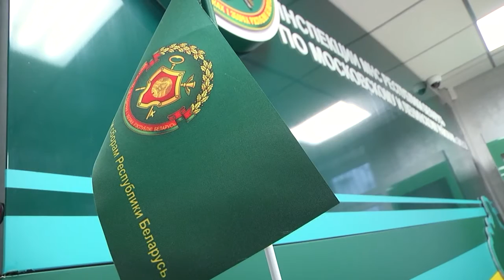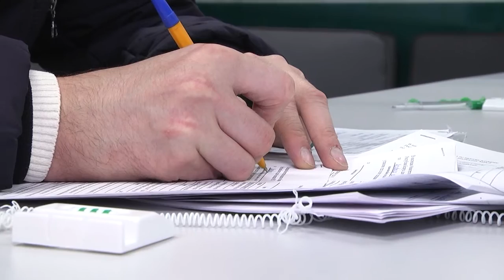2020-11-03 г. Брест. Имущественные вычеты при строительстве жилья. Новости на Буг-ТВ.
На горячую линию нашего канала обратилась жительница областного центра с вопросом, касающимся налоговых льгот при приобретении (строительстве) жилья. Спрашивали - отвечает ведущий референт отдела информационно-разъяснительной работы инспекции по налогам и сборам Московского района Ольга Зылевич.